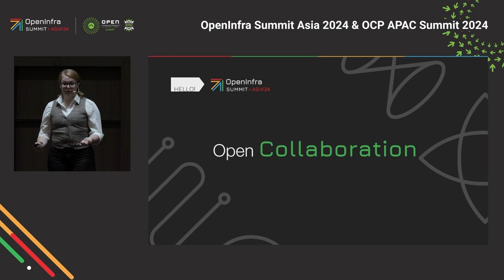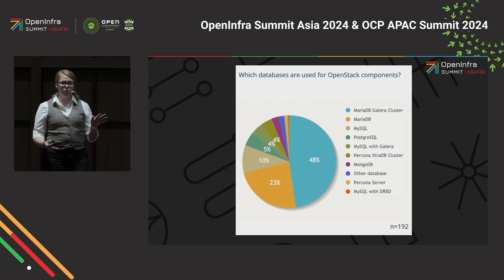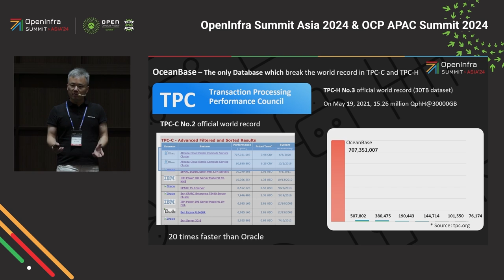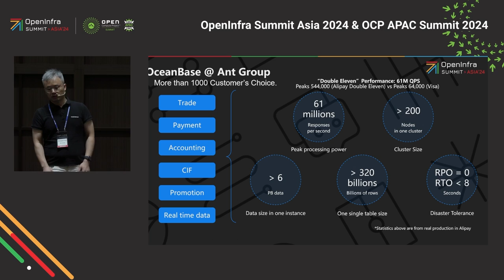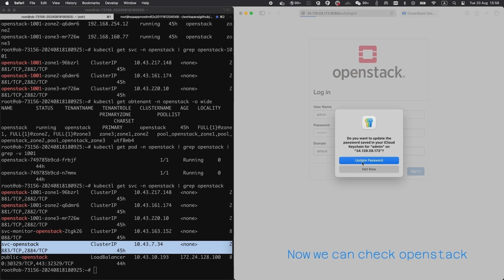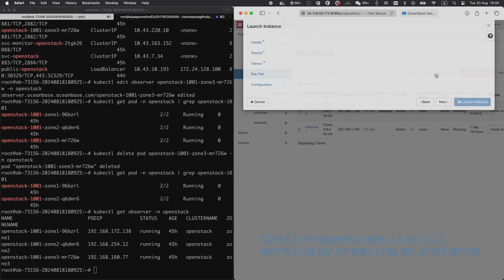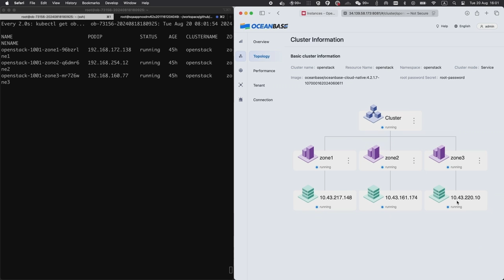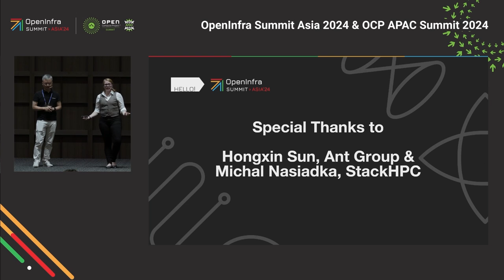Open Collaboration: How Cross-Community Efforts Power Today’s Global Infrastructure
The future of Open Infrastructure is contingent on our ability to collaborate and integrate with other open source communities. A widely adopted architecture is the Open Infrastructure Blueprint, combining Linux, OpenStack and Kubernetes, to provide a stack that offers open source technologies from top to bottom. But open source collaboration and integration opportunities don’t end there. This demo will show how OceanBase, an open source replacement for MySQL, has the potential to be a scalable, flexible solution for OpenStack users' database needs.